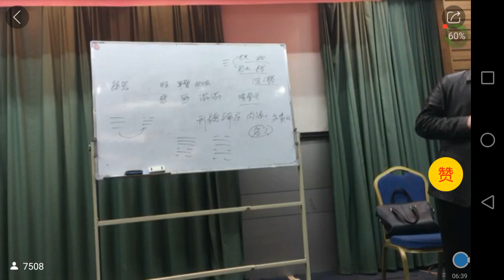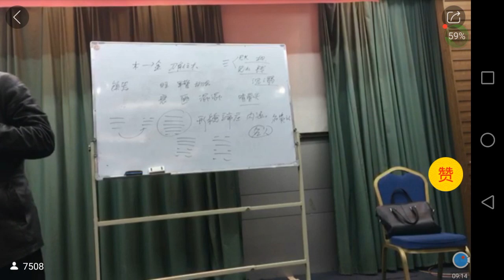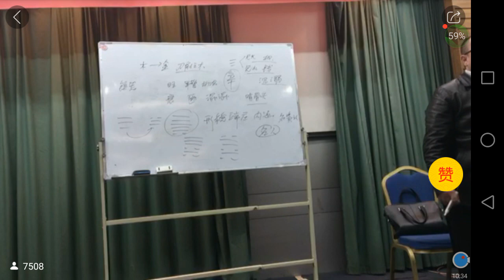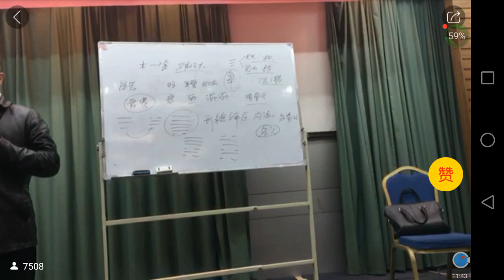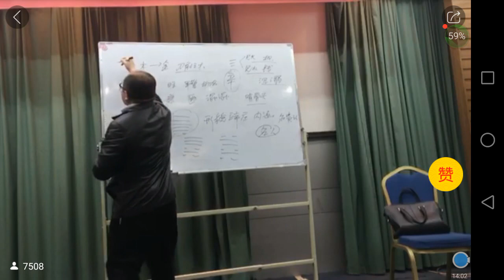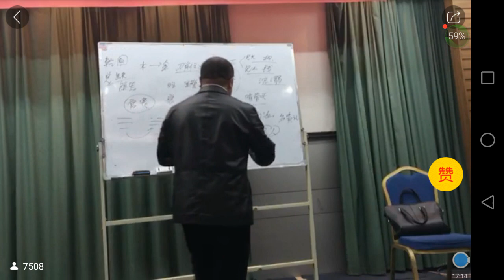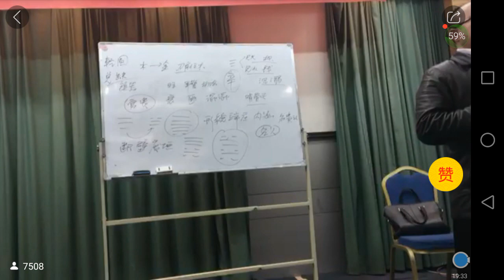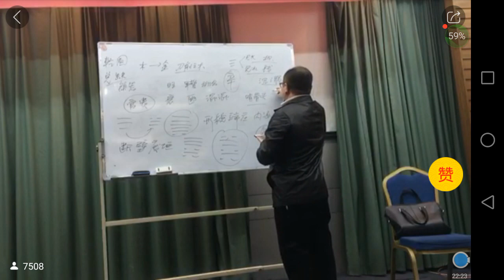Playlist 6 62